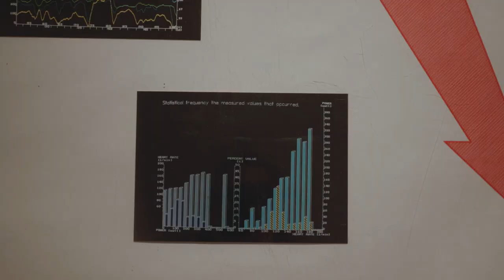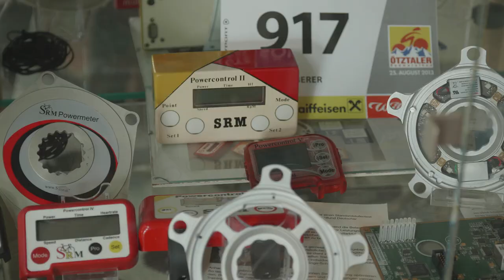SRM Hausbesuch | Powermeter EXAKT Pedal | Teil 2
SRMs Wall of Fame ist unglaublich!

SRM hat uns eingeladen nach Jülich zu kommen. Dort produziert der Powermeter-Hersteller all seine Produkte für den europäischen Markt.
In dem innovativen Unternehmen arbeiten viele Rennrad und Mountainbike Fahrer, die alles dafür geben im Büro als auch auf dem Fahrrad die Produkte zu verbessern.
Uli Schoberer hat 1986 für seine Diplomarbeit den ersten Powermeter gebaut. Er wollte wissen was man auf dem Rennrad während eines Rennens wirklich treten muss und wollte die Messtechnik auf die Straße bringen. Die Messmethode hat sich zwar über die Jahre geändert und verbessert. Es stand aber immer schon im Fokus den die Leistung der Rennrad oder Mountainbike Fahrer zu messen, Aussagen fürs Training zu treffen und damit die Leistung zu verbessern. Dabei geht es nicht nur um die pure Kraft auf das Pedal sondern auch wie rund der Tritt ist. Das Ziel eines jeden Rennrad- und Mountainbikefahrers.
Dieses Ziel verfolgen heutzutage immer mehr von uns und Zahlen hinter unseren Leistungen werden immer wichtiger genommen. Daher werden auch immer mehr Powermeter und alle Arten von Leistungsmessern nachgefragt. Dabei geht SRM den nächsten Schritt und schafft es nun die präzise Technik in die Pedale zu stecken ohne, dass diese größer werden müssen. Die neuen SRM EXAKT Pedale können genau wie die Powermeter-Kurbeln über den PC8 ausgelesen werden und sind damit ein perfektes Tool um seine erbrachte Leistung zu messen.
SRM nimmt uns auf eine Tour durch ihr Haus mit um zu zeigen wie die EXAKT Pedale hergestellt werden.